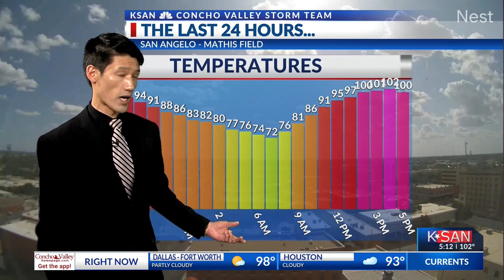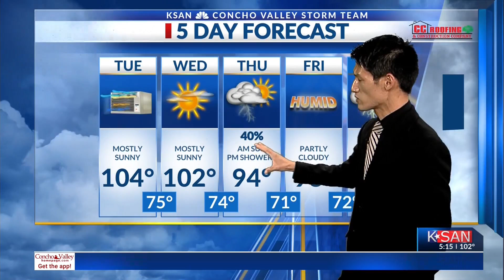KSAN Evening Weather Outlook: Monday July 15th, 2024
A couple days of hot weather before the chance for rain by mid week.